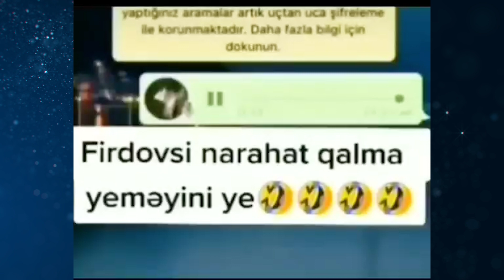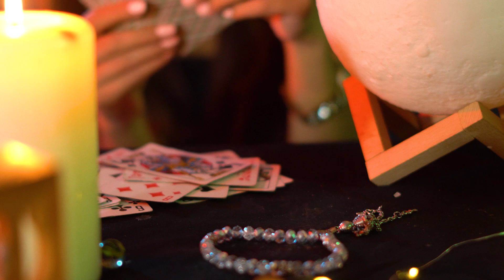Bürclər #2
Dilara Kazimova və Sabina Nuriyevanın təqdimatında Dəb Elə verlisi
İdeya müəllifi: Sabina Nuriyeva
Rejisyor: Tural Xəlilov
Aparıcılar: Dilara Kazimova və Sabina Nuriyeva